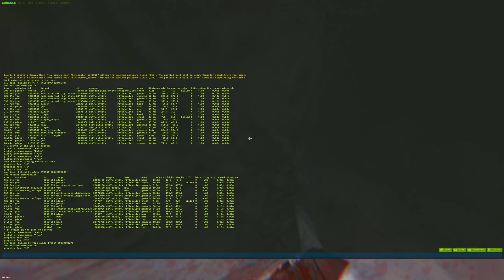THE 18,000 HOUR RUST PLAYER....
Video Backstory:
In Rust, one of my favourite things to do is build cheap, strong, and compact bases to bait Zergs to raid me. And boy, I made it happen on this 500 pop main server :)